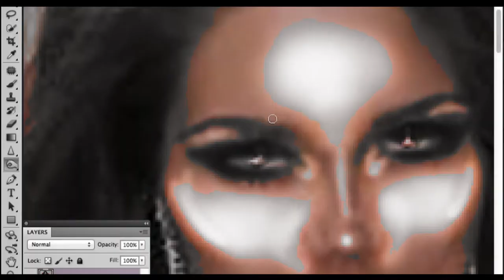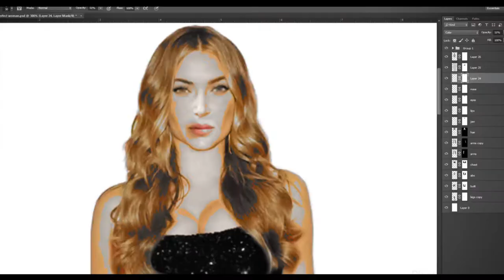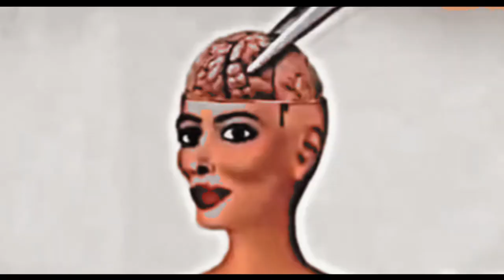Chief Whip - Numb & Naked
Numb & Naked - the first release from our new EP 'Way of the Whip'